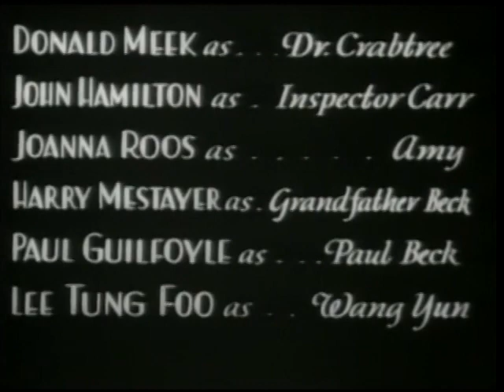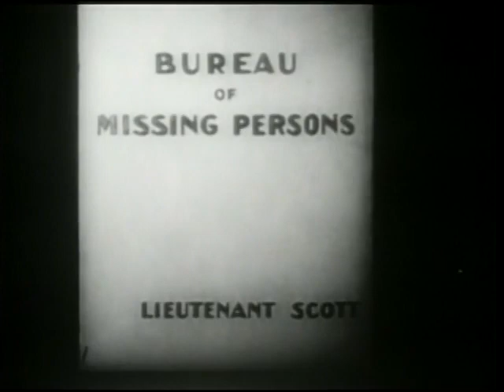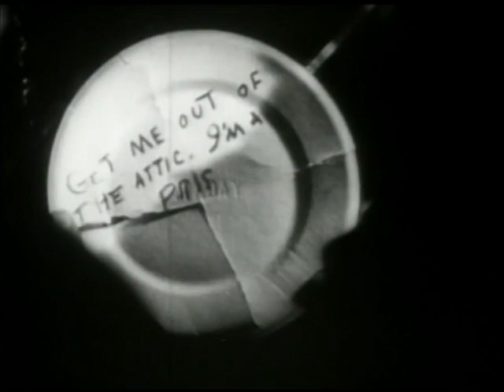The Skull Murder Mystery 1932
Donald Meek,
John Hamilton,
Joanna Roos,
Harry Mestayer,
Paul Guilfoyle,
Lee Tong Foo,
Maurice Cass,
Richard Wang,